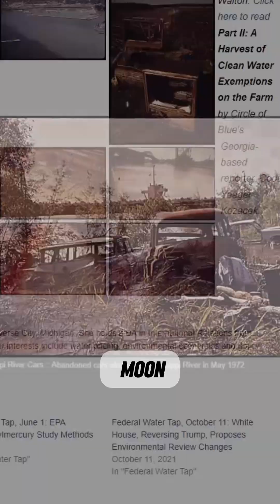Science meets Policy: neildegrassetyson on Regulations that Changed the World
Join astrophysicist Neil deGrasse Tyson on a deep dive into the world of environmental policy! Explore the vital role of the Environmental Protection Agency (EPA) and its impact on our air and water quality. Discover how the Clean Air Act transformed skies from smog-filled to crystal clear, and learn how the Clean Water Act revitalized polluted waterways. Witness the fascinating story of the leaded gas ban and its lasting legacy on public health. This thought-provoking discussion delves into the science behind these pivotal regulations, highlighting their impact on our planet and emphasizing the crucial intersection of science and policy in shaping a healthier future.

I'm not Gemini, trying to think like a human
Credit: The Late Show with Stephen Colbert ft.